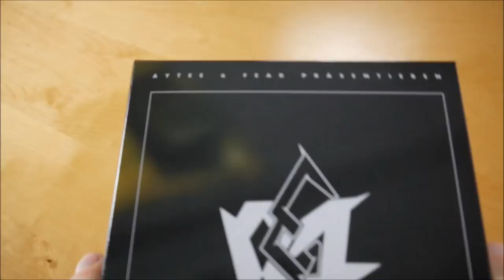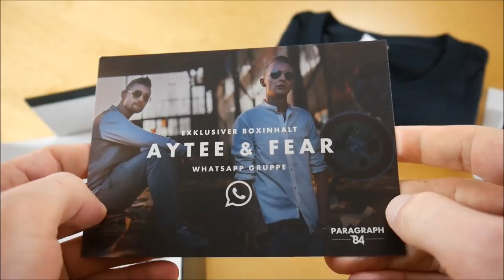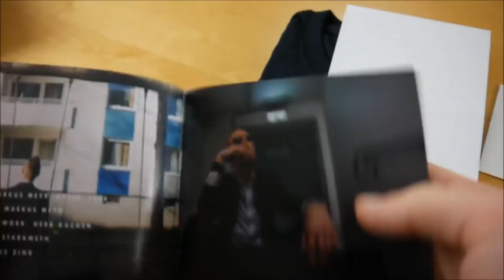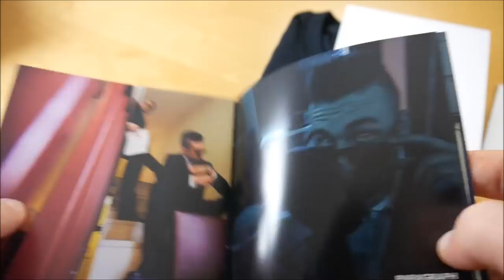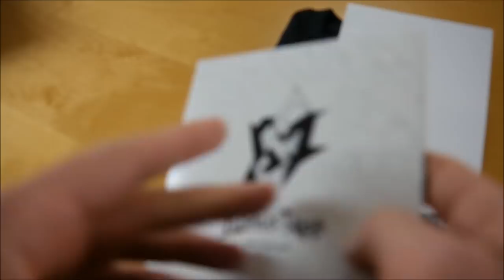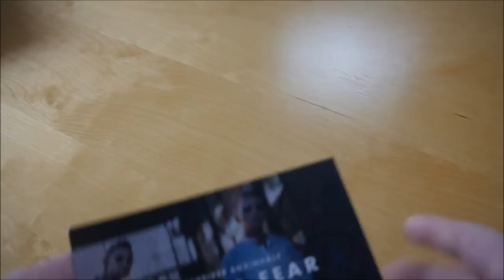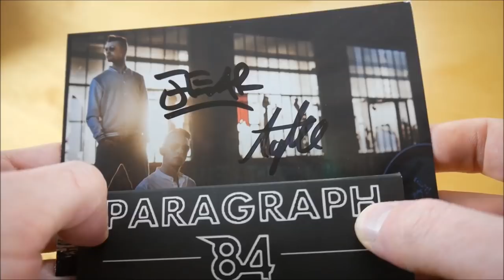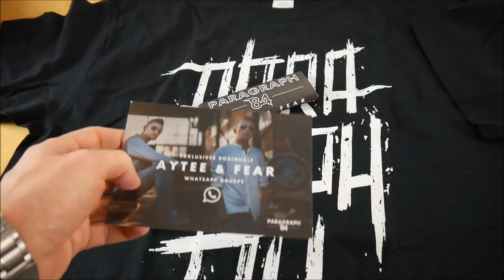Aytee & Fear - Paragraph 84 Box Unboxing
In diesem Video zeige ich euch die Paragraph 84 Box von Aytee & Fear.
► Hier könnt ihr das Album kaufen:
Weitere Musik von Aytee & Fear

► ALBUM INFOS
Aytee & Fear – Paragraph 84
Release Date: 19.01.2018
Kaufpreis: 32,99 €

Paragraph 84 Box Inhalt:
- Album
- Bonus CD
- T-Shirt
- Poster
- Autogrammkarte
- Papers & Filter

Paragraph 84 Tracklist:
01. Intro
02. Paragraph 84
03. Methadonkur
04. Fühl den Scheiß
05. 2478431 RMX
06. Nachtaktiv
07. Predator
08. Whdfg (feat. Gary Washington)
09. Pepp ohne Grund (Remix)
10. Dirty Sprite
11. DNA (feat. Epic)
12. Narcotica
13. Käfig
14. Highlife
15. Status Quo
16. Party, Drugs And Violence
17. Outro

Paragraph 84 Info:
Das neue Album von Aytee und Fear erscheint am 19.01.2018 über Upmgm.